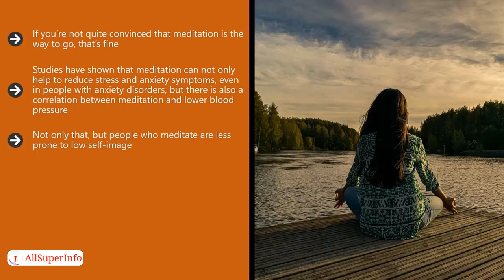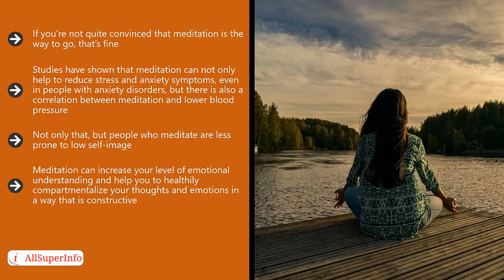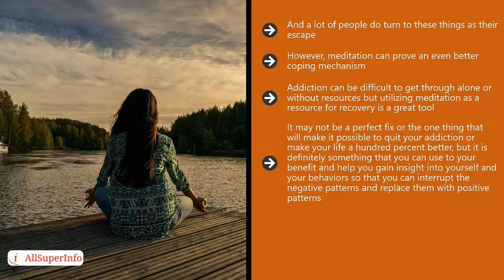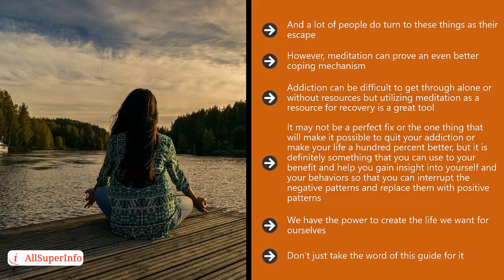02 The Benefits Of Meditation